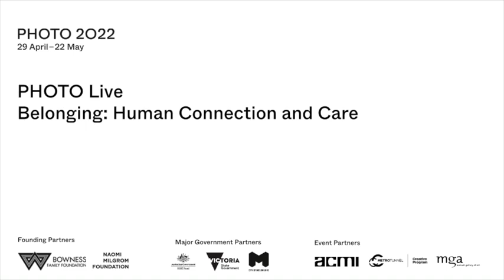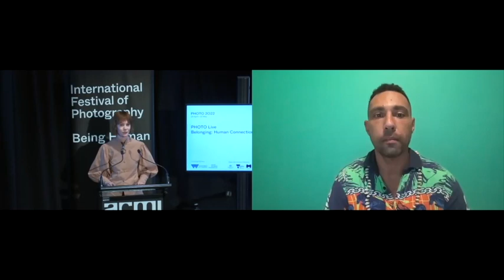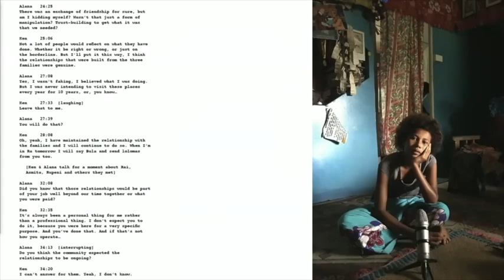PHOTO Live Belonging: Human connection and care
Feeling that we belong and are part of a community is essential for our survival and flourishing. In this talk we hear from artists who centre community, chosen family and collaboration in their practice, highlighting the ongoing importance of connection and care in our relationships.

With exhibiting artists Eric Bridgeman (Yuriyal), Alana Holmberg and Anu Kumar. Chaired by Kelly Hussey-Smith, Lecturer, Photography, RMIT School of Art.

Taking place in person and streaming live, PHOTO 2022’s headline talks program PHOTO Live addresses the social and cultural role photography plays in our lives and how art can activate cities and public spaces.

Featuring exhibiting artists in conversation with curators and academics, these exchanges will explore a range of issues in response to the theme Being Human.